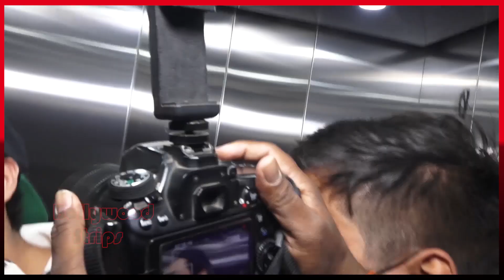Sabki Band बजाने आ रहे हैं Umar Riaz Bigg Boss 15 मैं Wapis Said Openly Infront Of Media